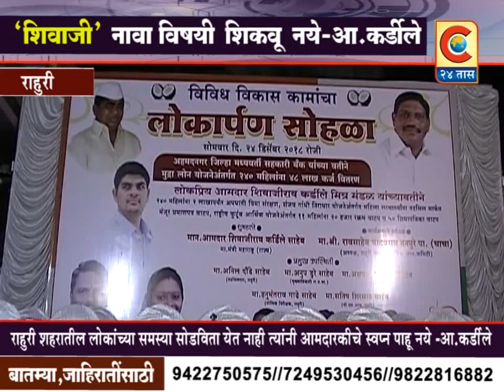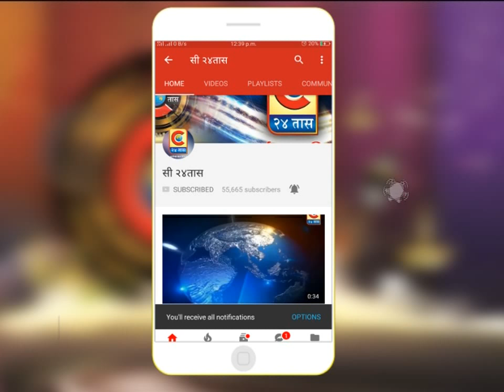राहुरी - ' शिवाजी ' नावा विषयी मला शिकवू नये -आमदार शिवाजीराव कर्डिले